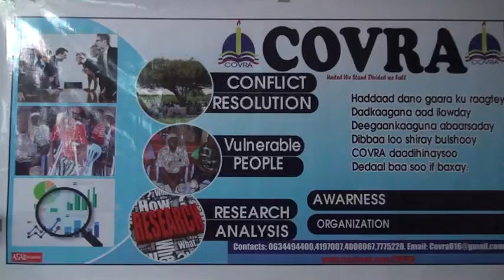Munaasibada Daahfurka Ururka Covra Ee Magaalada Ceerigaabo laga Daah Furay